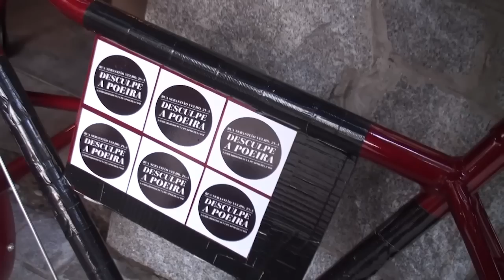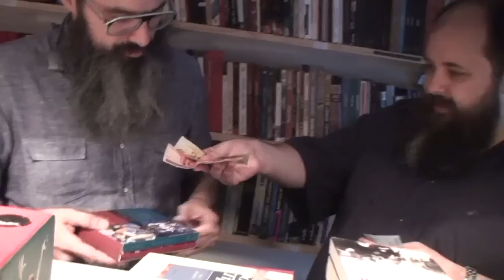Boteco do JB Invade • Ricardo Lombardi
Quando os barbas se encontram.